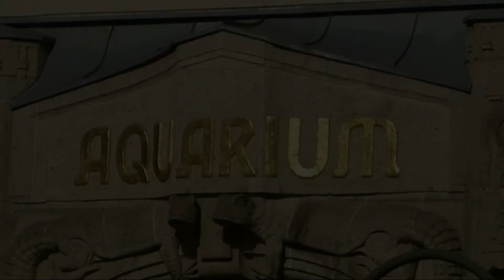Große Fische kleine Fische